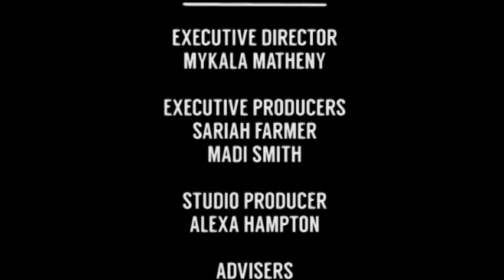Feb. 26, 2015 Daily Announcements